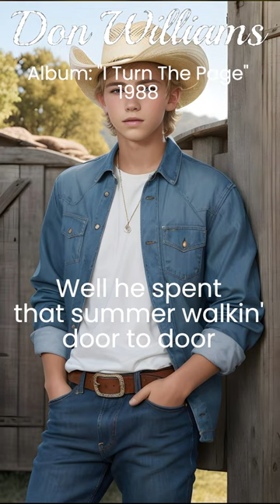Part 1❤️‍🔥Cracker Jack Diamond❤️‍🔥Don Williams @Chantertracks